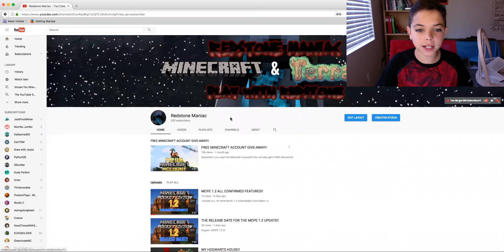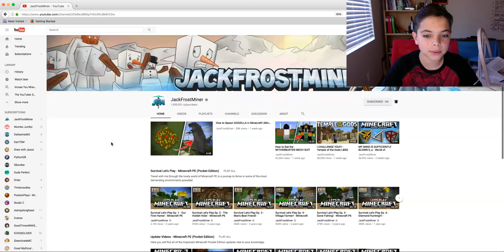I HATE THE NEW YOUTUBE CHANNEL LAYOUT!! ***CRINGE***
lknalgjn;jgjsngnha